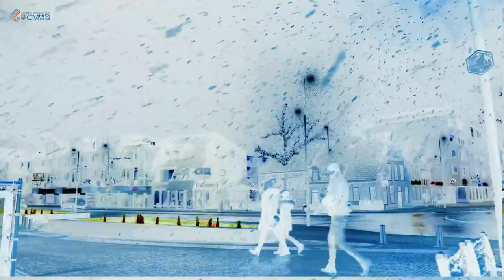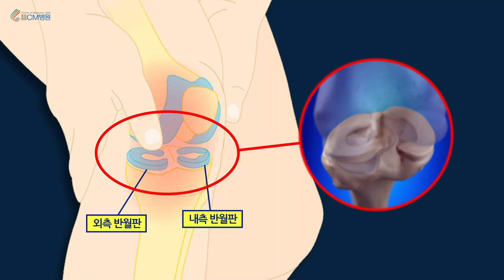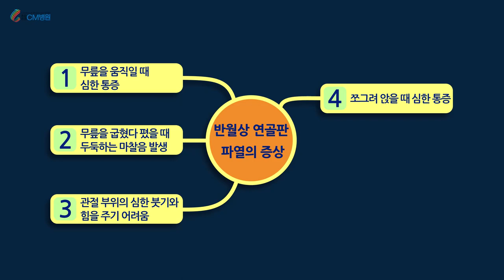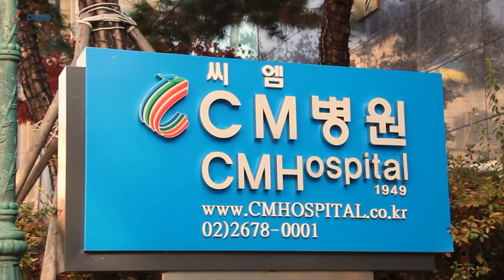방심하면 안되는 무릎 통증!!!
겨울 레포츠 활동 후 갑자기 무릎 통증이 느껴지나요?

어느새 겨울이 우리 곁으로 성큼 다가왔습니다.
찬 바람으로 움츠러드는 대신 하얀 눈밭을 누비며 스키와 보드를 즐기는 등 스릴 넘치는 겨울 레포츠를 즐기는 상상만으로 설렘을 느끼고 계시는 분들도 많을 것 같은데요.
하지만 겨울 레포츠의 경우 스피드가 주는 즐거움이 있는 만큼 척추와 관절에 부담이 높아 큰 부상으로 이어지는 경우가 많습니다.

셔울 레포츠는 추운 날씨 속에서 하게 되는 만큼 에너지 소모량이 많아 다이어트에도 도움을 주고, 상하체의 근육강화, 심폐기능 향상 등 건강에 긍정적인 영향을 줍니다.
하지만 종목의 특성상 균형감과 유연성을 필요로 하는 종목이 많아 스트레칭을 충분히 하지 않은 상태에서 운동을 하다가 미끄러져 발을 헛딛거나 몸에 충격을 받을 경우 다양한 부상이 발생할 수 있습니다.

[김종인 | CM병원 정형외과 전문의]
매끄러운 눈, 얼음 그리고 겨울의 차가운 날씨 때문에 겨울 레포츠는 부상의 위험을 가질 수밖에 없습니다.
눈과 얼음은 미끄럽기 때문에 예상치 못한 자세에서 넘어지면서 손, 발, 무릎 등의 부위에서 골절 같은 뼈의 손상이 발생할 수 있습니다.
또한, 넘어지는 것을 무리하게 버티거나 갑자기 무릎이 꺾어지면서 무릎 관절안에 손상이 발생할 수 있는데요.
이럴 때, 무릎에서 쿠션 역할을 해주는 무릎 안의 반월상 연골판이 파열되는 부상도 발생할 수 있습니다.

대표적인 질환이 반월상 연골판 파열입니다.
반월상 연골판은 허벅지와 종아리 사이에서 우리 무릎의 충격을 흡수해 주는 초승달 모양의 연골인데요.
여러 원인에 의해 무릎에 충격을 받아 얇은 연골판이 찢어지면서 통증이 발생하는 것을 반월상 연골판 파열이라고 합니다.

반월상 연골판 파열의 증상
1. 무릎을 움직일 때의 심한 통증
2. 무릎을 굽혔다 폈을 때 두둑하는 마찰음 발생
3. 관절 부위의 심한 붓기와 힘을 주기 어려움
4. 쪼그려 앉을 때 심한 통증
5. 계단을 오를 때 통증, 양반다리가 안되는 증상

반월상 연골판 파열은 손상된 위치와 정도에 따라 치료 방침이 달라집니다.
공통적으로는 첫 손상 당시 통증 조절과 부종완화를 위해서 얼음찜질 아이스 같은 얼음찜질을 통해 부종을 완화시키고 약물치료를 통해서 통증 치료를 시작하게 됩니다.
먼저 비수술적 치료는 1cm 이내의 작은 파열이고 파열된 부위가 안정적이라면 통증과 염증을 위해 냉각 치료 약물치료, 보조기 치료를 시행하고
급성기 이후에는 파열 회복을 돕기 위해 주사 등의 재생 치료를 시행하게 됩니다.

만약 겨울철 레포츠를 즐기신 후 무릎에 낯선 통증이 발생했다면, 가볍게 여기지 마시고 즉시 병원에 오셔서 정밀검사를 통해 정확한 진단을 받아 적절한 치료를 하시는 것을 추천해 드립니다.
지금까지, 보건복지부에서 인정한 관절전문 종합병원, 정형외과, 내과, 신경과 응급의학과까지 한 번에 진료받을 수 있는 74년 전통의 CM병원에서 전해드렸습니다.

20여 편의 교과서와 400여 편이 넘는 논문을 발표한 의료진은,